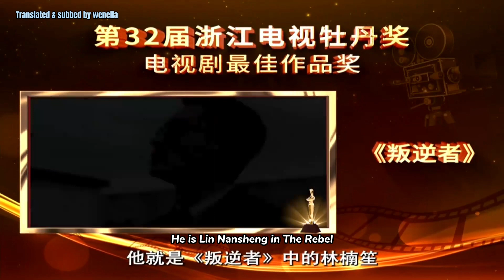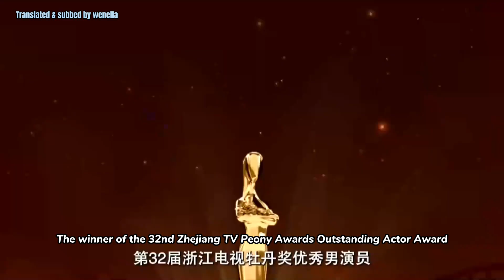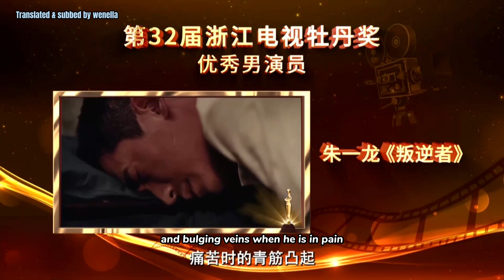[EN SUB] 20220909《叛逆者》第32屆浙江電影牡丹獎榮獲三大獎：朱一龍（優秀男演員）、周遊（優秀導演）、最佳電視劇 Zhu Yilong The Rebel Peony Awards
Cr: Weibo 朱一龙天涯｜同路人